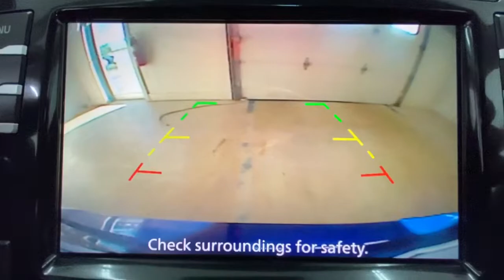2020 Nissan Maxima Rochester, Victor, Pittsford, Webster, Spencerport, NY VT43147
Deep Blue Pearl Used 2020 Nissan Maxima available in Rochester, New York at Auction Direct USA Rochester. Servicing the Victor, Pittsford, Webster, Spencerport, NY area.
2020 Nissan Maxima 3.5 SV - Stock#: VT43147 - VIN#: 1N4AA6CVXLC363071

New Tires & Brakes!! Bluetooth, Backup Camera, Leather Interior, Heated Seats, Power Driver Seat, Remote Keyless Entry, Push Button Start, Steering Wheel Mounted Audio Controls, Satellite Radio Capable, USB Port, Alloy Wheels. This vehicle has a clean, one-owner CARFAX history report and gets 30 miles per gallon on the highway!!